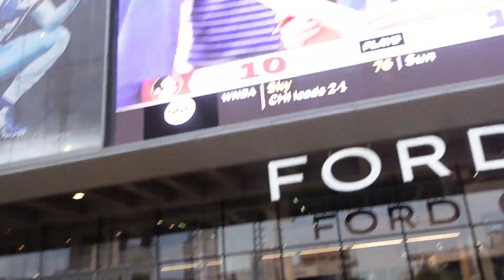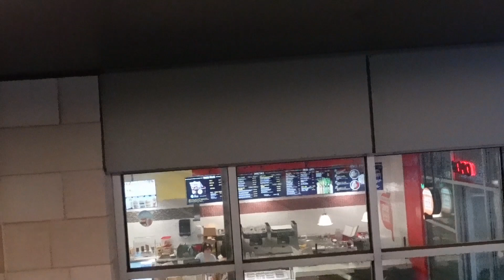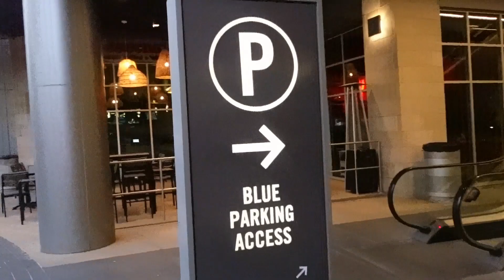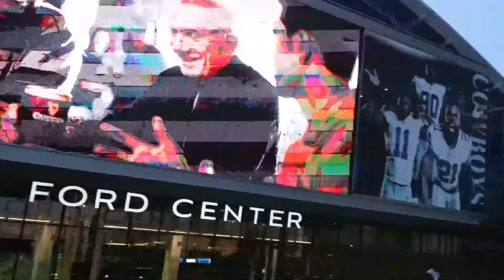THESE FEMALES MET US AT THE STAR IN DALLAS AND TRIED TO TAKE HIS CAR BUT THEN THIS HAPPENED...